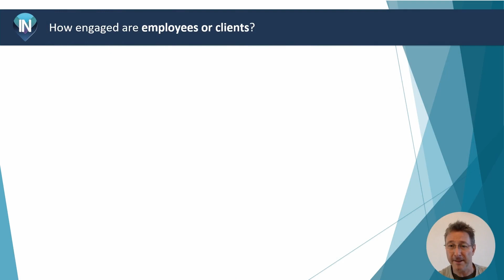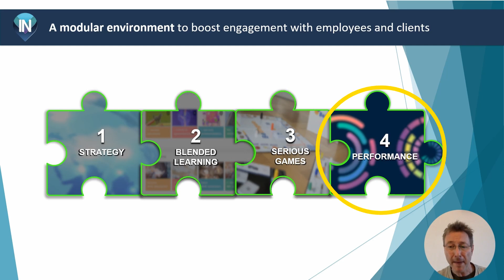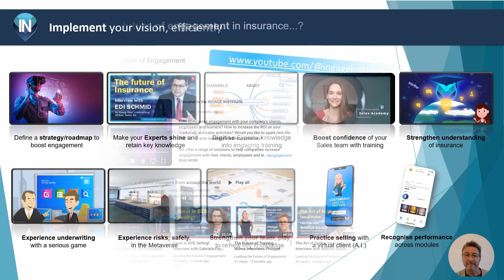10 Solutions to Boost Engagement in Insurance Training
Would you like to increase engagement in your corporate training for insurance professionals and even clients?
How could you implement the latest learning methods and technologies to make your training more engaging and effective?
Create a Winning Strategy and Increase your Turnover thanks to your Corporate Training

We help you create a strategy and implement the solutions you need. INGAGE provides a complete range of services and products to transform your company's training into "Seamless (blended) Learning" or "Connected Learning", from strategy workshops to the actual implementations of the "legos" you choose.

- Effective and engaging Strategy Workshops.
- Target: Top Management.
- Level: Experienced.

You are welcome to get in touch with our team!